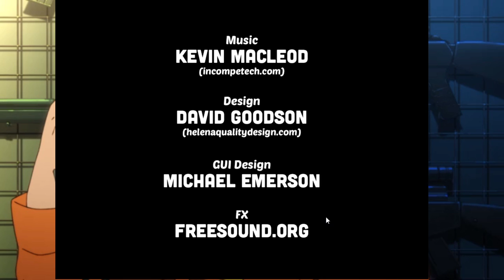cafe crush 2